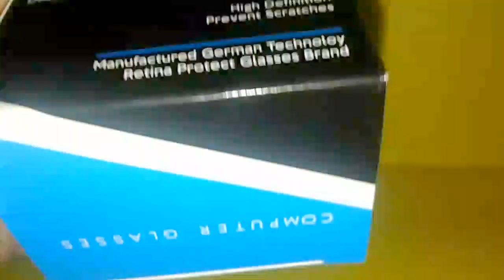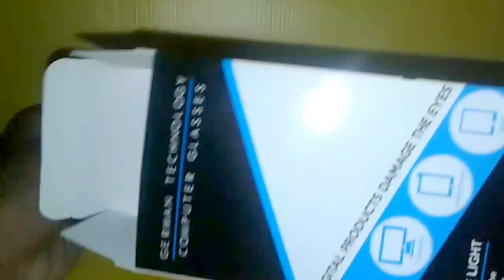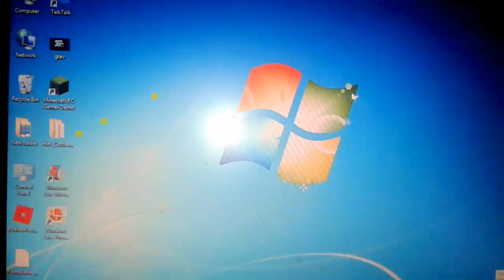รีวิว!!(แว่นตากรองแสงสีฟ้า) 《ĹÀZÀDÀ》 EP.#5 | Johnny Channel TV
-1,280 บ.

 -980 บ.

(การีน่าทอค)
(เฟสบุคส่วนตัวพี่จอห์นนี่)
(เฟสบุคบุคพี่จอห์นนี่)

สังกัด Online Station ช่วยให้ช่องคุณเติบโตก้าวกระโดด คนดูวีดีโอเยอะขึ้น
มีรายได้เพิ่มมากขึ้น ใครทำช่อง
youtube อยู่สมัคได้เลยที่นี้